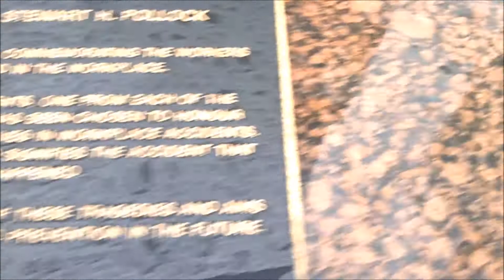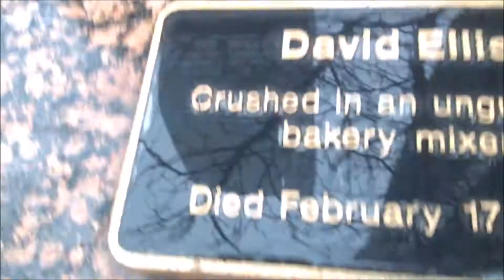Canada tour 2017 vlog 13